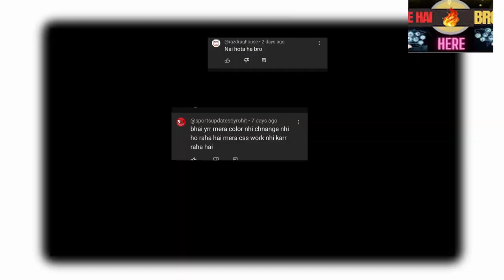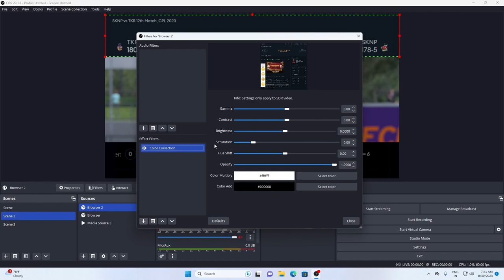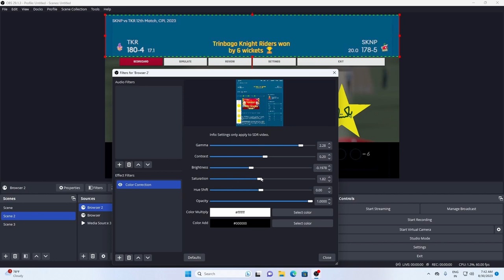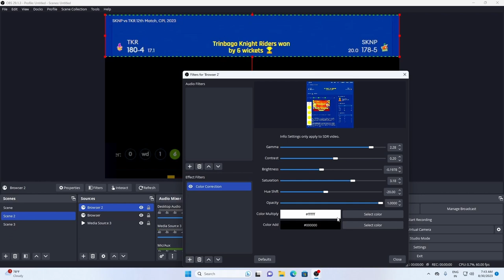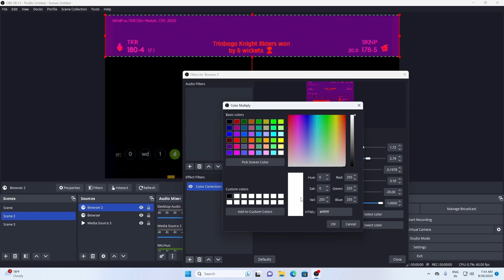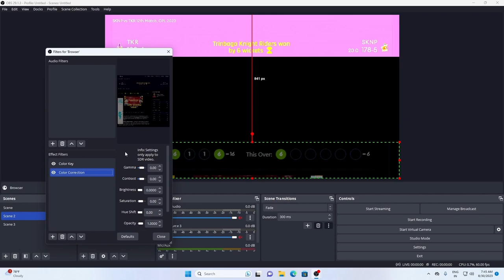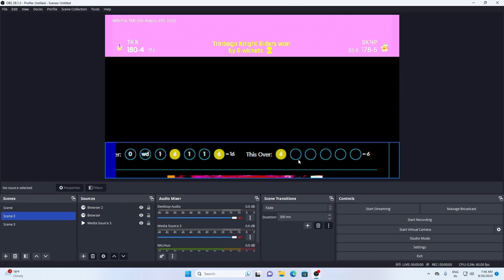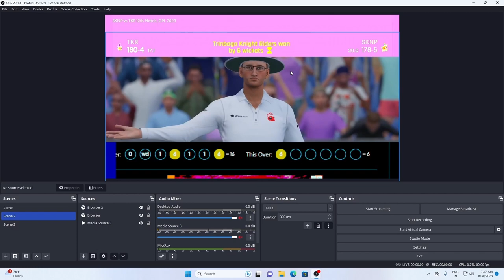Cricket scorecard ka colour kaise change kare part 2 || Obs Colour change kaise kre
Cricket scorecard ka colour kaise change kare || Obs  Colour change kaise kre  Cricket scorecard ka
DOSTO is video me aap ko batao ga ki aap apne score card ka colour kaise kr sakate ho